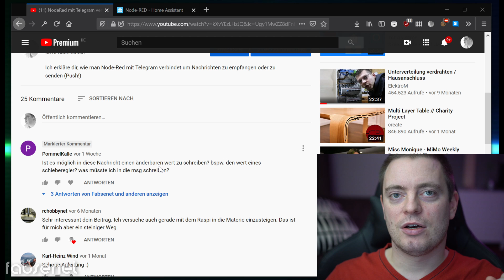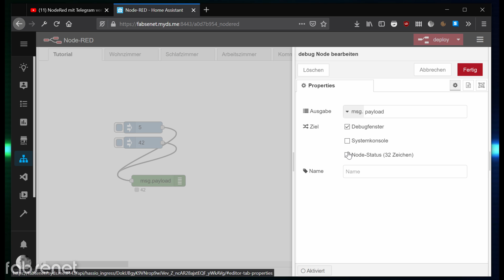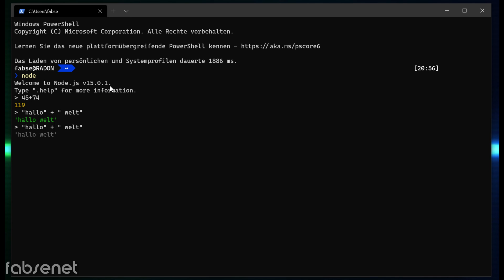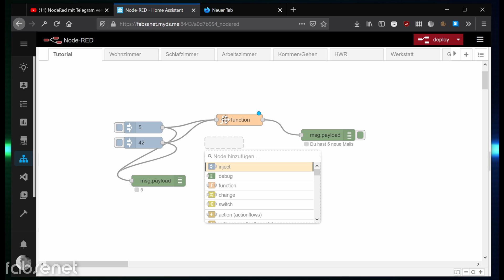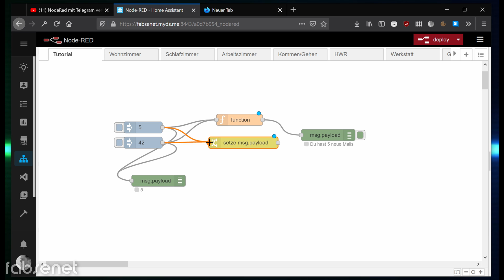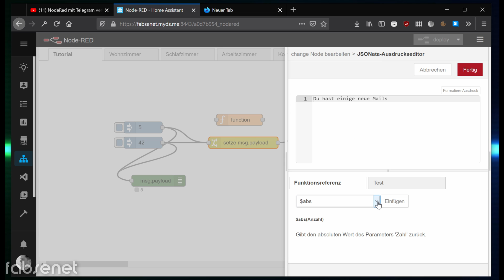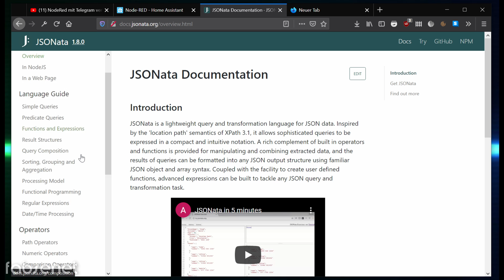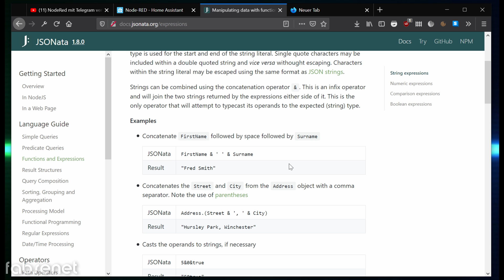Dynamische Strings in Node-Red // Einsteiger Tutorial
💰 Diesen Kanal kannst du unterstützen, in dem du dir selbst was bei Amazon kaufst*